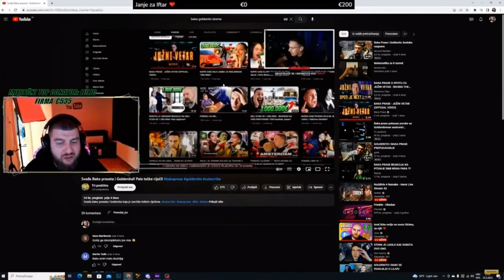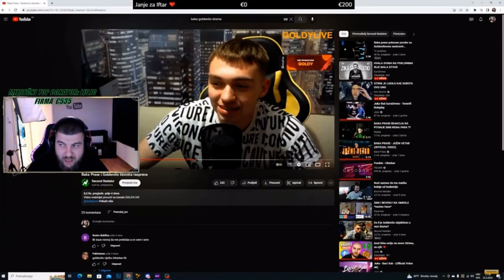JUKA O BAKI I GOLDENITU !*Ovo nije fejk drama*